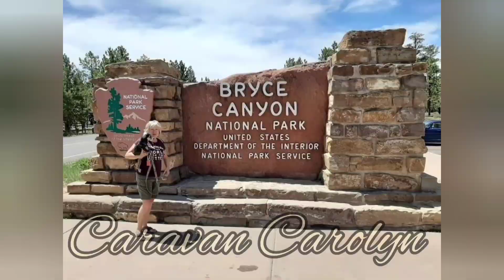How I get internet while out camping